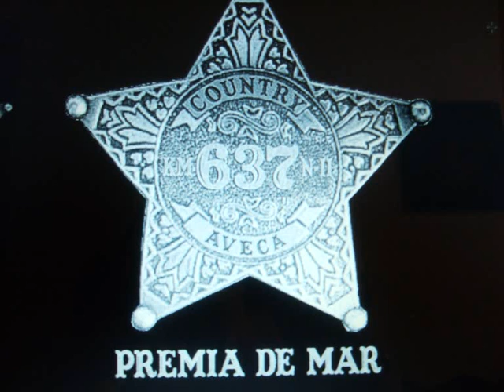OH SUSANA- TROBADA DE LES CORTS , BARCELONA.wmv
1ª TROBADA DE COUNTRY LINE DANCER DE LES CORTS-BARNA-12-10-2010-
(camara Asensi